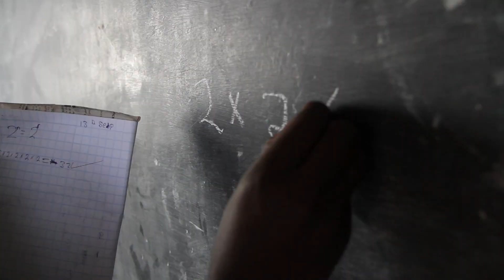The Solution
- People across rural Africa race the sun every day to meet basic needs. Without access to transportation, vital resources like healthcare, education and economic opportunity are often out of reach.

World Bicycle Relief is transforming individuals and their communities through The Power of Bicycles.

The solution is in your hands.
Help us put it in theirs.

Music used courtesy of creative commons.